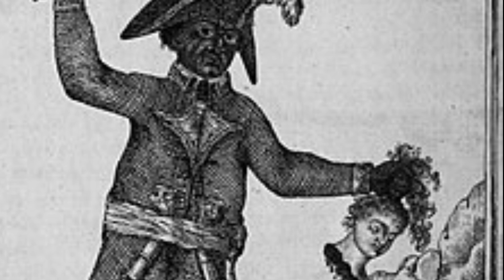HISTORIA YA HAITI NA CHANZO ZA VITA VINAVYOENDELEA SEHEMU YA KWANZA